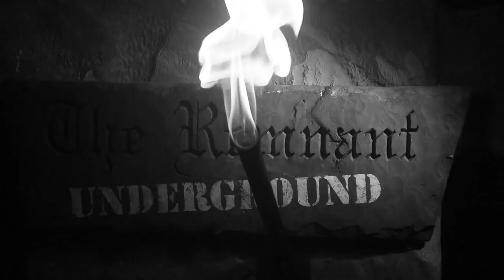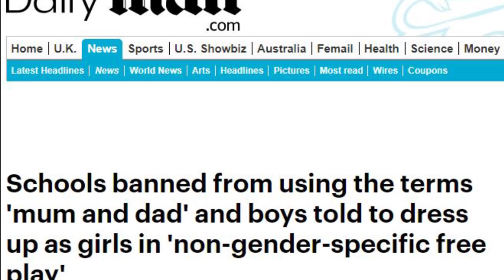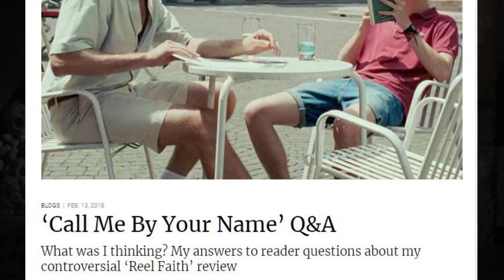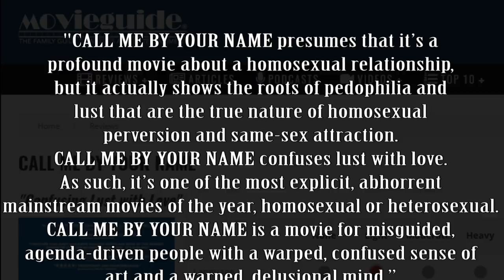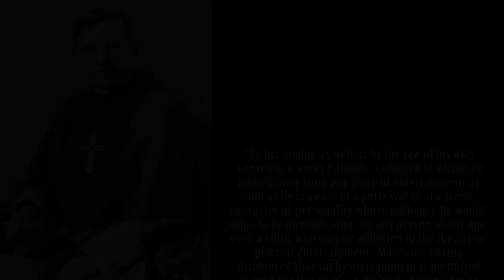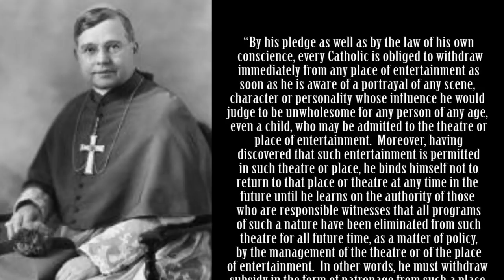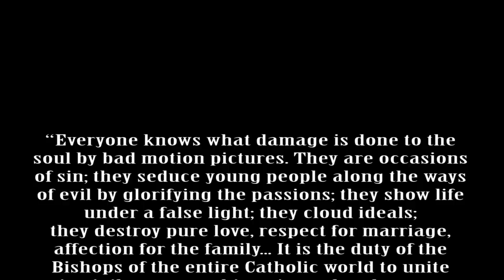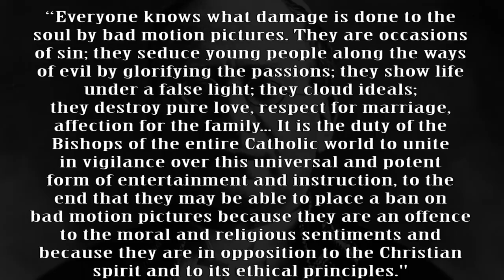SCHOOL SHOOTINGS & CHURCH CLOSINGS: The Neo-Catholic Spring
Down in the catacombs, Michael Matt examines the fundamental cause of horrific realities such as school shootings in America. (SPOILER ALERT: It's not the guns). Michael also looks at the Catholic Church's unconditional surrender in the Culture war, and asks the question: What's the connection between moral chaos in society and the "Church of Accompaniment" of Vatican II. Plus, when it comes to Christophobic Hollywood, how did we get from Cardinal Spellman, Archbishop John Gregory Murray and Pope Pius XI-- to Deacon Steve Greydanus?